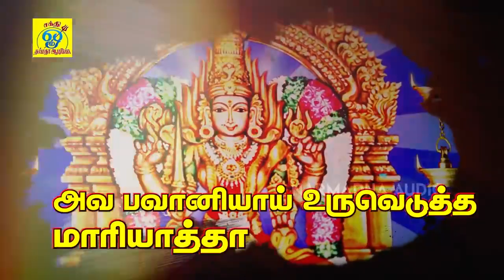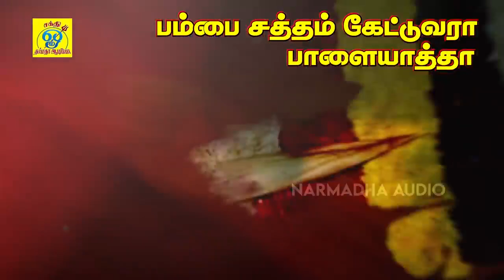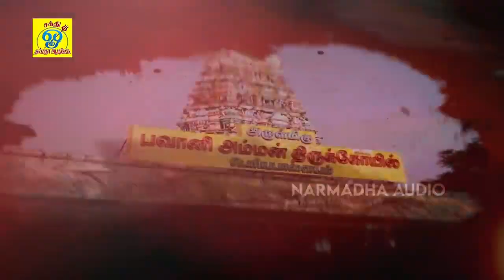பக்தி பரவசமூட்டும் பாளையத்தம்மன் பாடல்கள் || பாளையாத்தா || Paalaiyaatha || சக்தி சண்முகராஜா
பாடல்: பாளையாத்தா
பாடல் இசை பாடியவர்:சக்தி சண்முகராஜா
பின் பாடியவர்கள் : வீரமணி கர்ணா, ராமதாஸ்

இசை கலைஞர்கள்:
பம்பை: பூசாரி B.சண்முகம்
கி போர்டு : பிரைட் (அப்பு)
டோலக்: கானா ஜெகன்
உடுக்கை: ஜெயக்குமார்

Song: Paalaiyaatha
Music Lyrics & Song Sung by: Sakthi Shanmugaraja
Chorus: Veeramani Karna, Ramadoss

Musicians:
Pambai:Poosari B.Shanmugam
Keyboard: Bright (Appu)
Dolak: Gana Jagan
Udukkai: Jayakumar